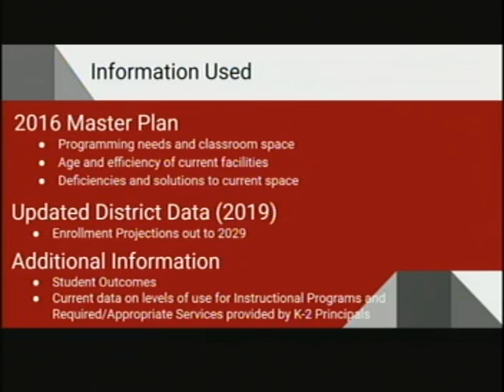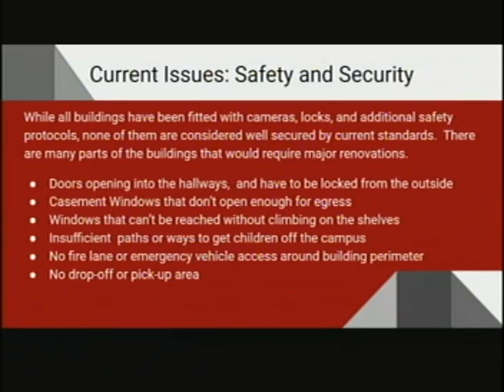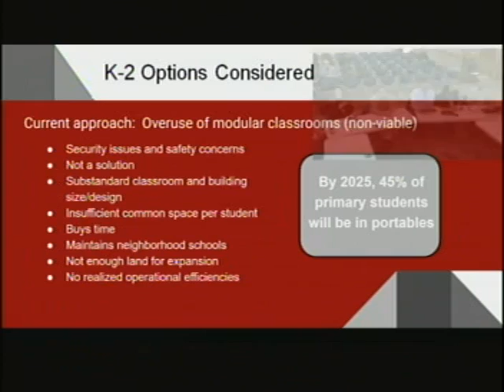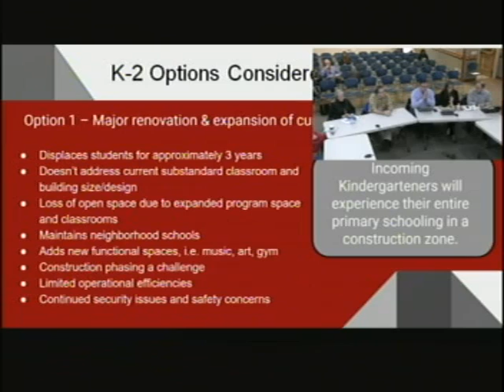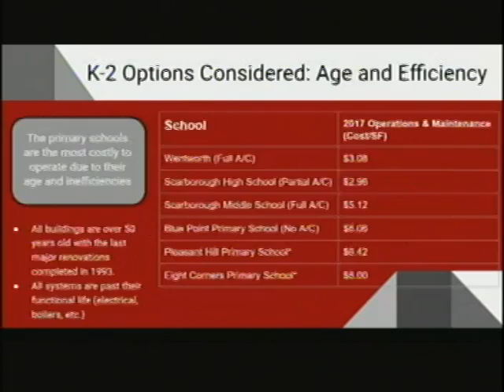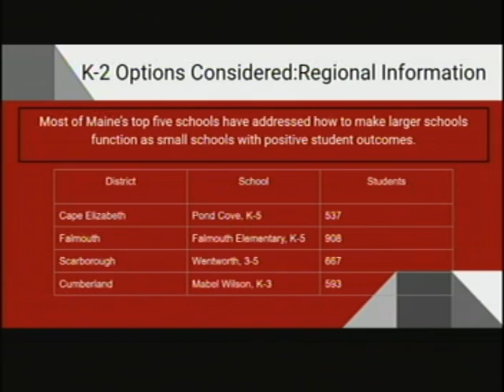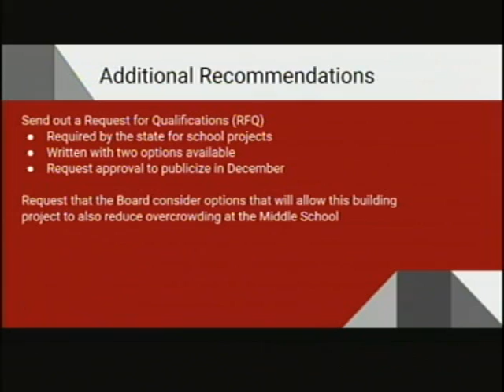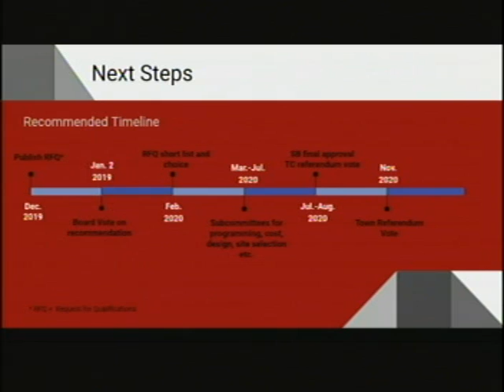School Board Workshop, Dec. 5, 2019, Scarborough, Maine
School Board Workshop, Dec. 5, 2019, Scarborough, Maine, 1 hour